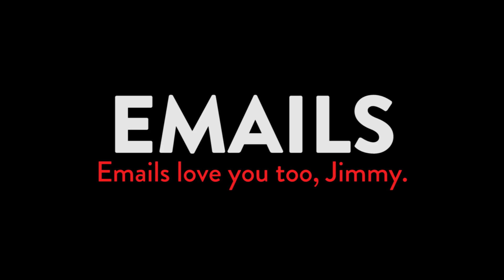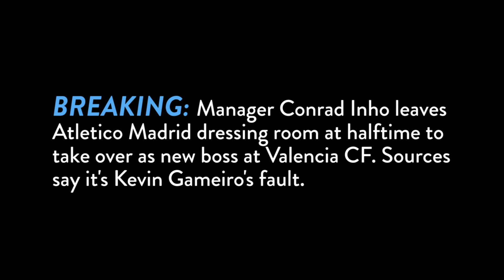DON'T HATE ME, HATE THE CONTROLLER - FIFA 17 Career Mode Ep. #6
Manager inho FOR THE WORLD!

So give them both a follow and tell him I said hi.